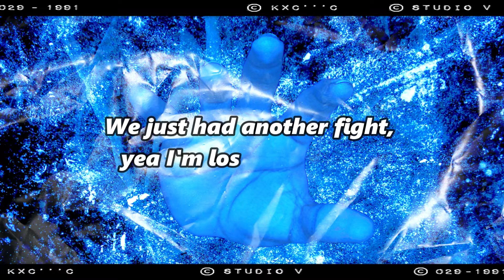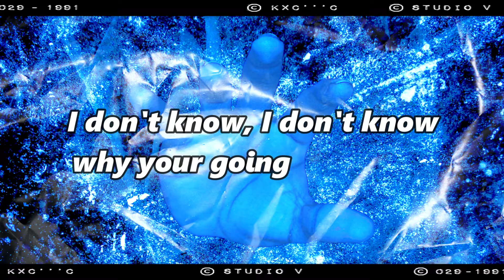Exoticz - Another Fight [Official Lyric Video] (Prod. Sneezii)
Official lyric video for "Another Fight" by Exoticz

 Also available on other major streaming platforms, so feel free to stream on whatever app you got. Thank you for sticking by me on this journey, trust the process. Production, quality, everything is getting better. Love making music and progressing, really appreciate each and every one of ya showing your love and support :)